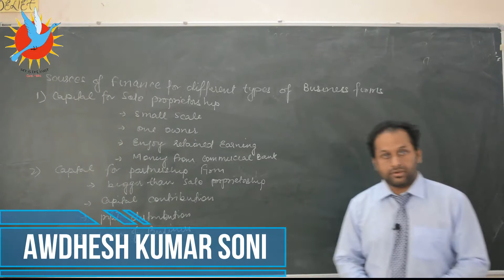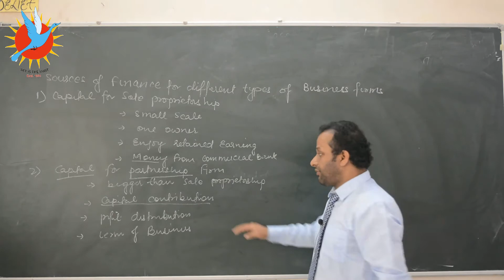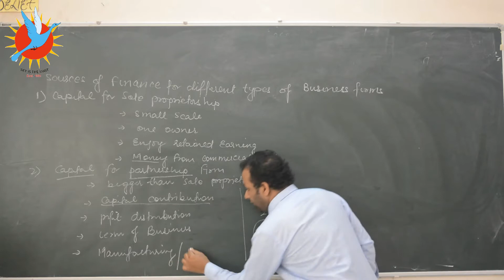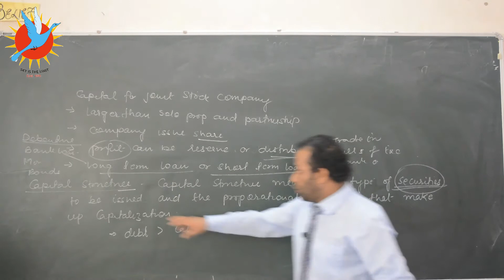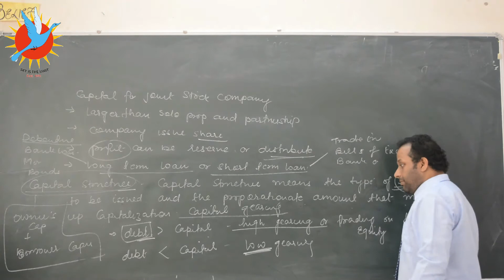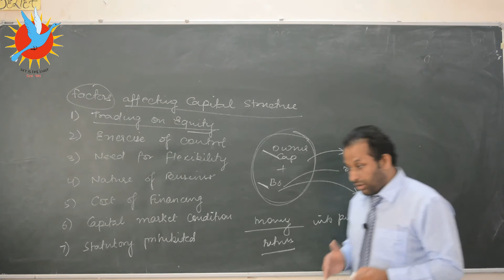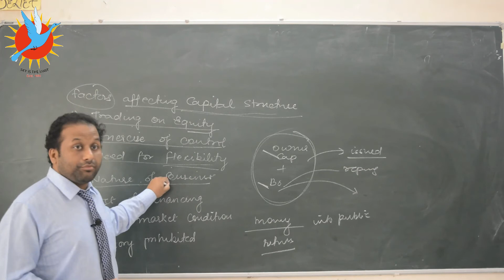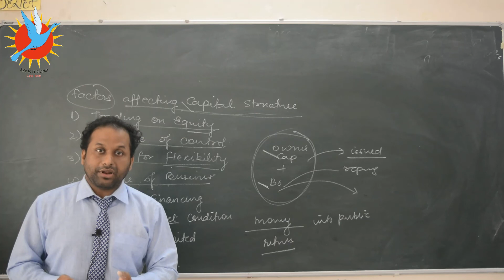Capital Fixed & Working (Part-II): Commerce by AKS Sir for (Form SC) Class 12th VBS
Capital Fixed &  Working:
Sources of Capital
Capital structure meaning
Factors affecting Capital structure